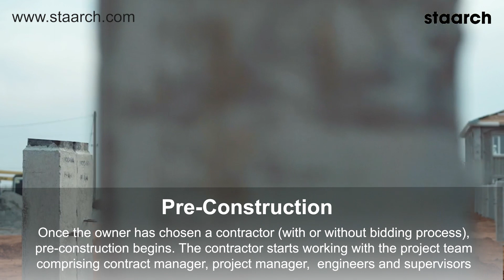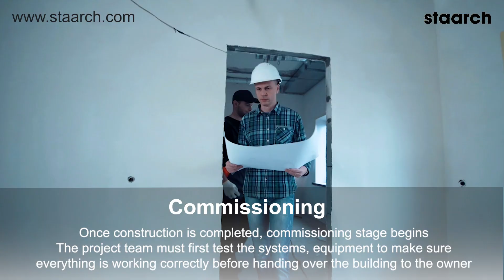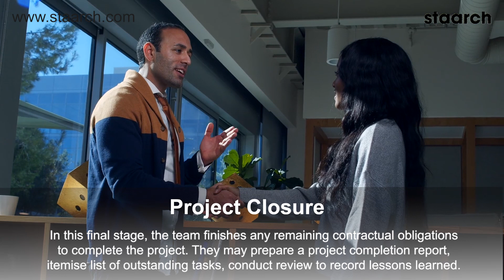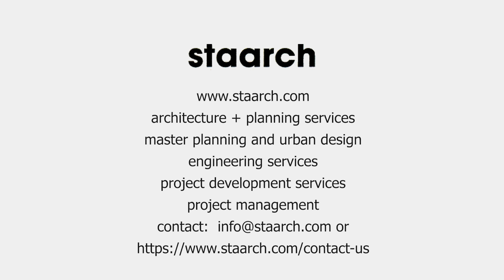7 Stages of Building Construction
Video of 7 Stages of Building Construction.
staarch is a multidisciplinary architecture, engineering, project and construction management firm.